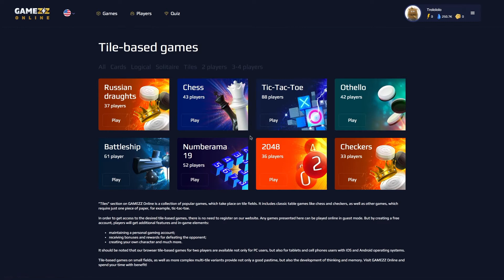Take Ten ❖Numberama❖ at GAMEZZ Online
How to play Numberama 1-19 game — Take Ten walkthrough at GAMEZZ Online.

• play for free on your PC, tablet and phone without downloading or installing;
• play with real people on the net;
• receive bonuses for victories;
• raise to the top ranking of players;